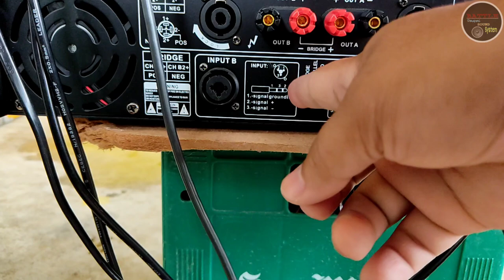series Connection to two Speaker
How to connect series connection to dual speakers? bridge mode test to Joson jupiter

joson stage 12 series connection